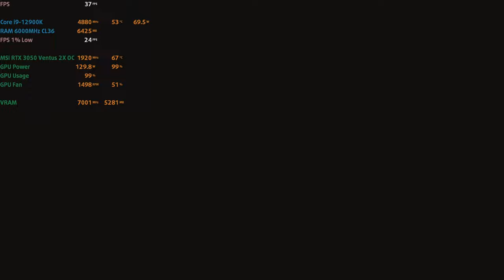🎮 MSI GeForce RTX 3050 Ventus 2X OC [Desktop] - Cyberpunk 2077 gameplay benchmarks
📈 PERFORMANCE RESULTS:
[0:00] 1080p Ultra - 50 fps
[2:39] 1440p Ultra - 30 fps

💻 Test Configuration:
• 32 GB DDR5 RAM

✅ LaptopMedia.com